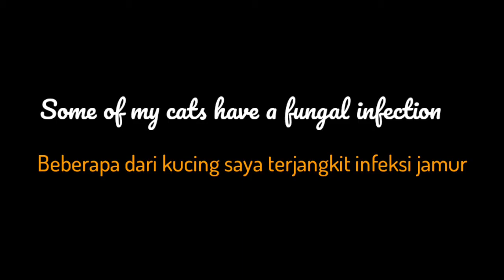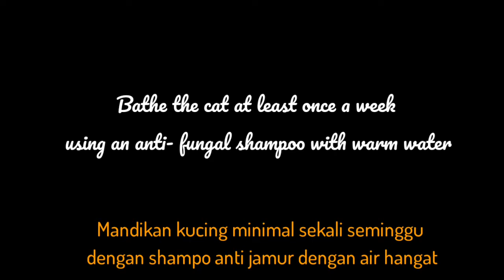Easy and fast way to get rid of fungal infection in cats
Easy and fast way to get rid of fungal infection in cats. Hopefully useful..